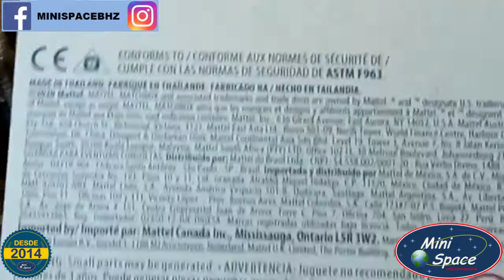Matchbox Ford Interceptor Chief Bombeiros 1/64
Fabricante = Matchbox
Série = Ford
Ford Police Interceptor

PRODUTO NOVO – LACRADO NO BLISTER

Modelo = Ford Police Interceptor
Escala = 1/64
Cor Predominante = Vermelho
Coleção/Edição = 2020

Miniatura de metal com detalhes em plástico
Eixo entre rodas perfeito e pneus de plástico
Contém vidros (acrílico transparente)